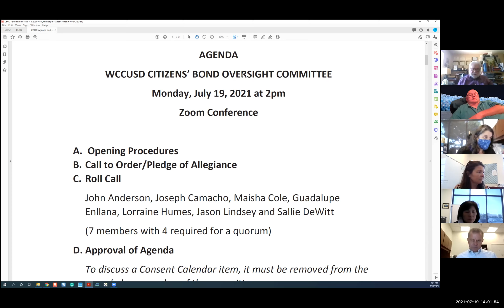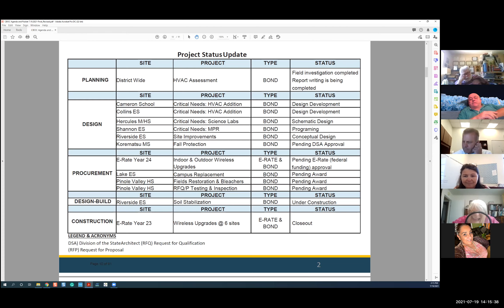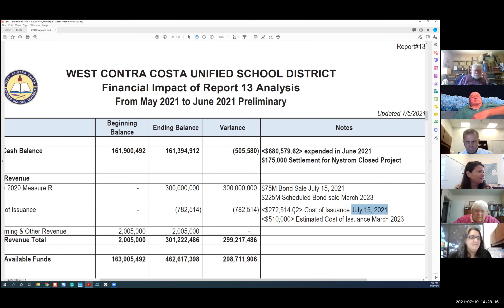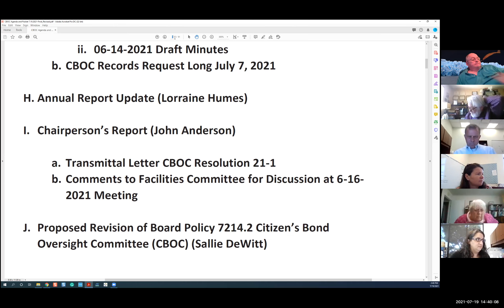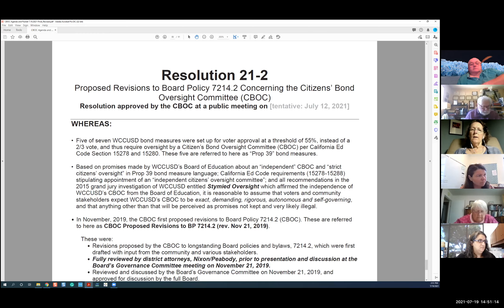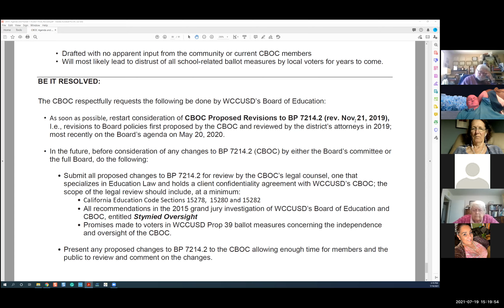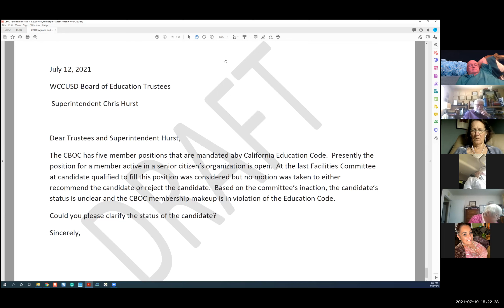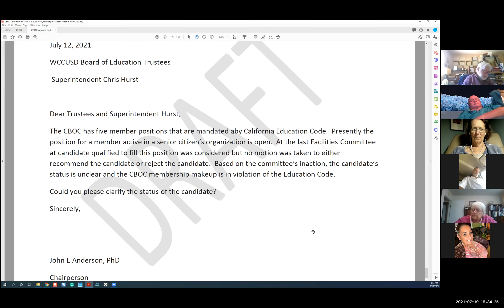WCCUSD Citizens' Bond Oversight Committee (CBOC) for July 19, 2021